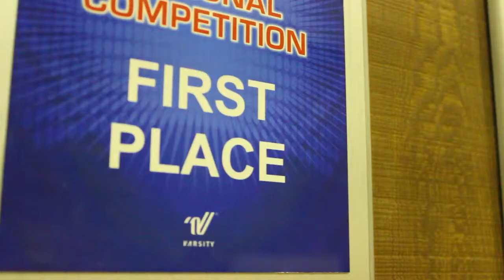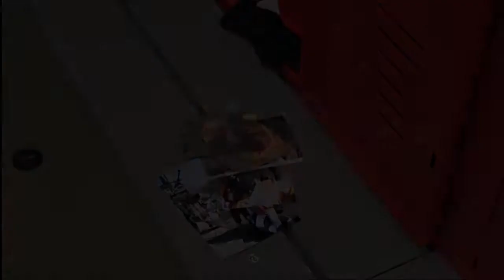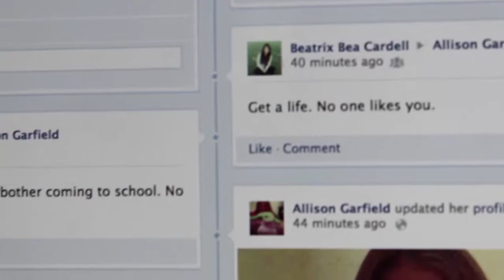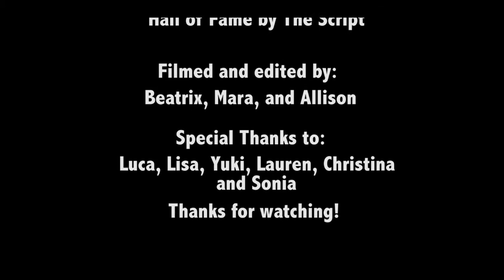Hall of Fame Music Video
Made By: Mara Greene, Beatrix Cardell, and Allison Simoni in Video Productio